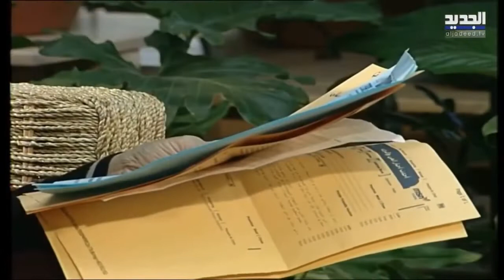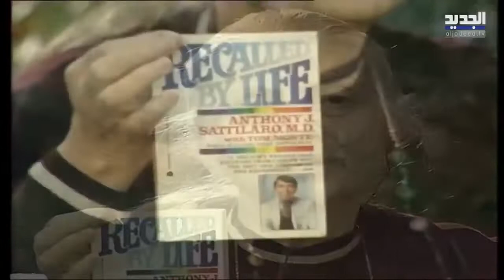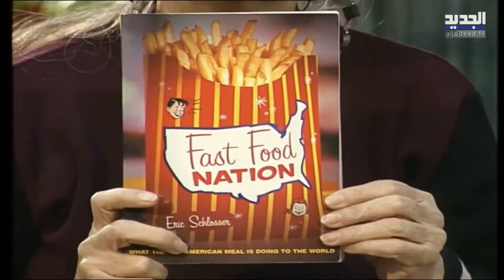مريم نور | صحة وصحوة | الحلقة 1